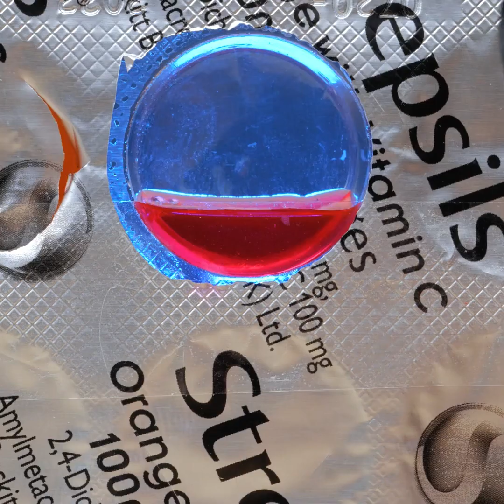EXTREMELY WONDERFUL JEWELRY IDEAS FOR EVERYONE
Timestamps:
0:05 UV resin pendant
2:34 Wire jewelry
3:01 Real master create a jewelry
6:01 Wedding rings
9:45 Jewelrty for ear
12:52 Ring